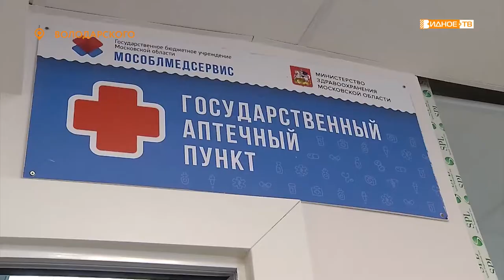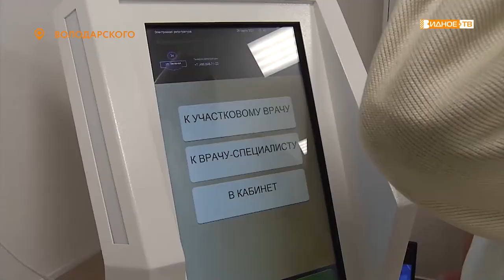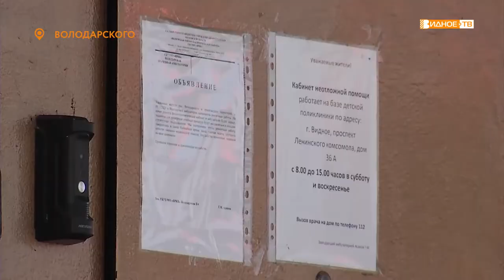ПОСЛЕ РЕМОНТА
Закончен ремонт во врачебной амбулатории посёлка Володарского. Он начался в декабре прошлого года и финансировался министерством здравоохранения Московской области. Здание полностью обновилось и теперь приём пациентов здесь проходит в более комфортных условиях.